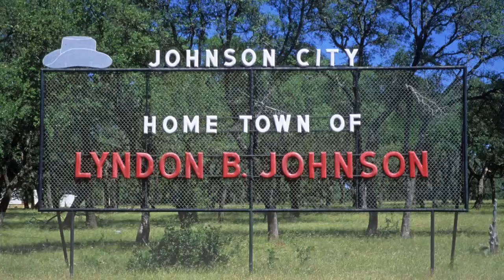LBJ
Join us as we learn about the fascinating life of LBJ. We start at the LBJ Presidential Library, then stop for lunch and finally head to LBJ country where we'll tour the ranch and LBJ White House.